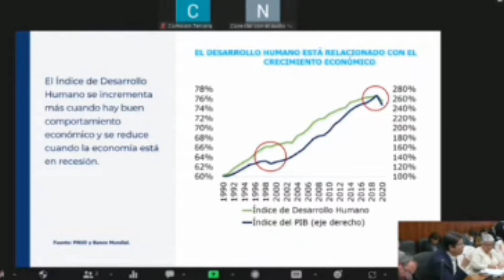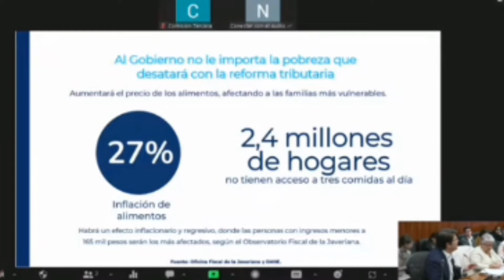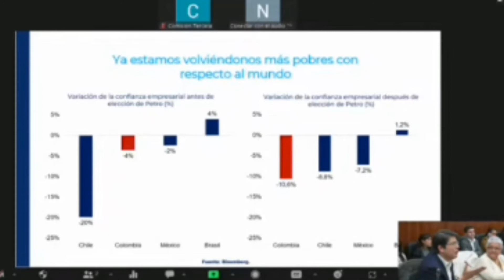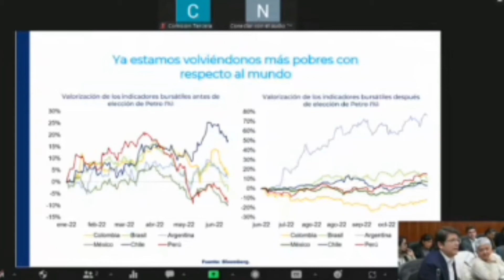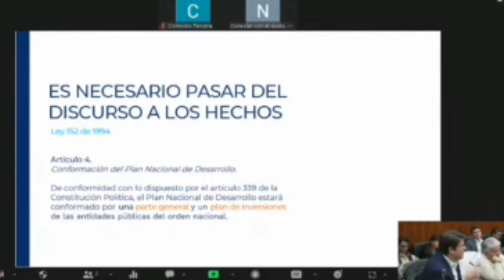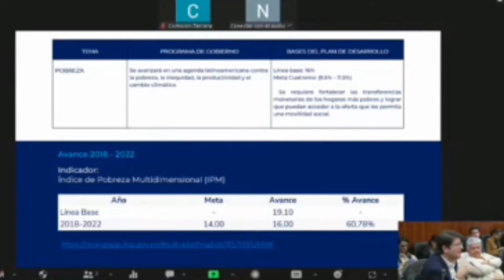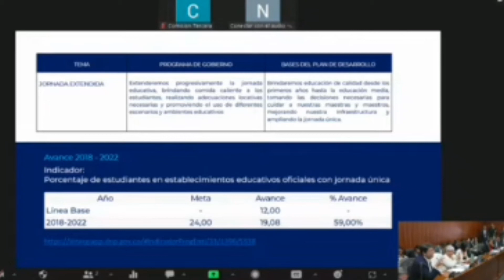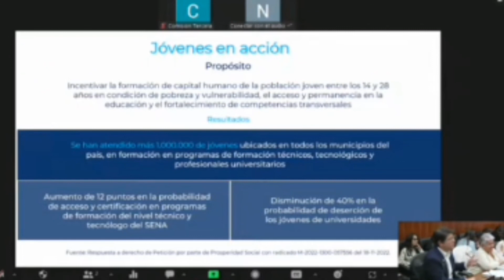Crecimiento económico para superar la pobreza | Intervención Miguel Uribe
Debate de control político a la política social del gobierno Petro, en Comision III de Senado.